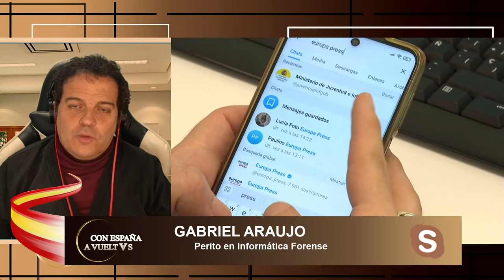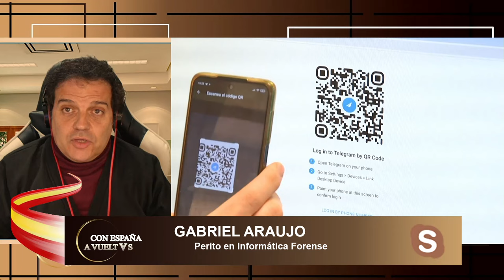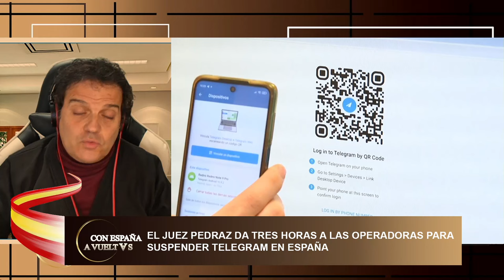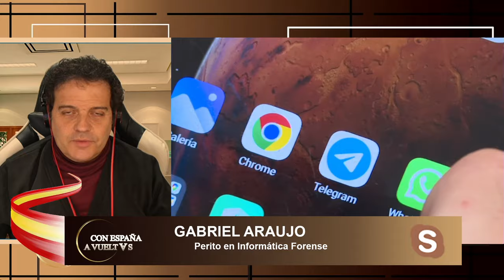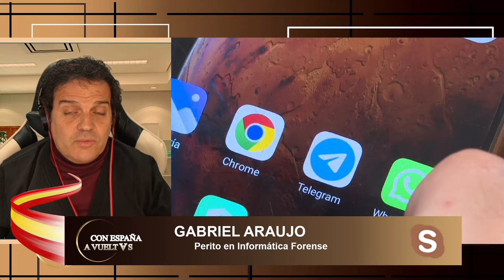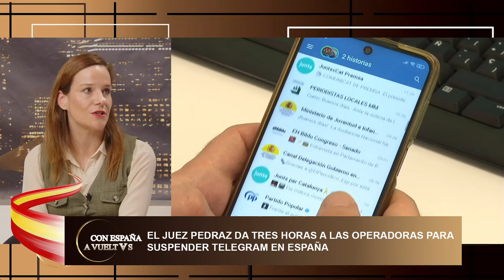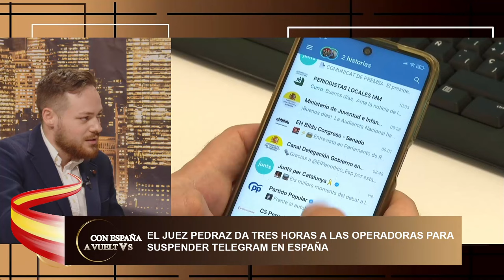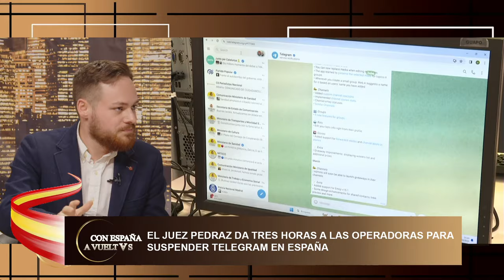🔴LUIS LOSADA, el CIERRE DE TELEGRAM UN NUEVO PASO HACÍA LA DICTADURA TOTAL DE SÁNCHEZ🔴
¡No te pierdas esta importante discusión sobre el cierre de Telegram y su impacto en la libertad de expresión en España! Luis Losada nos habla sobre el posible efecto dictatorial del gobierno de Sánchez.